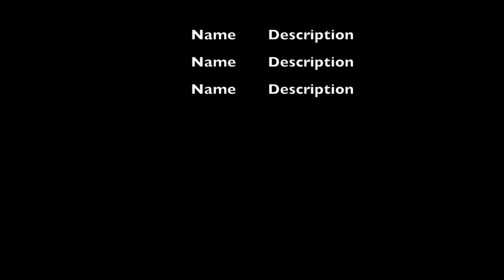3 Idiotic Funny Girls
Hindi 102 Film